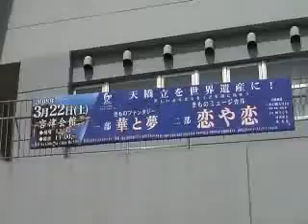きものミュージカル"恋や恋"